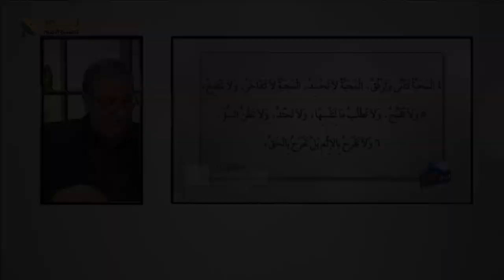09- صليب المسيح أظهر أسمى درجات المحبة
✝️ صليب المسيح أظهر أسمى درجات المحبة
📖 وَأَمَّا أَنْتُمْ أَيُّهَا الأَحِبَّاءُ فَابْنُوا أَنْفُسَكُمْ عَلَى إِيمَانِكُمُ الأَقْدَسِ، مُصَلِّينَ فِي الرُّوحِ الْقُدُسِ، وَاحْفَظُوا أَنْفُسَكُمْ فِي مَحَبَّةِ اللهِ، مُنْتَظِرِينَ رَحْمَةَ رَبِّنَا يَسُوعَ الْمَسِيحِ لِلْحَيَاةِ الأَبَدِيَّةِ. يهوذا 20-21

💞الفرق بين محبة الله ومحبة العالم التي شوهت المعني الحقيقي للحب
👈الصليب ليس ضعفاً بل قوة الحب.

📌يمكنك التواصل معنا بصورة شخصية عن طريق رسائل الواتساب👇
WhatsApp الواتساب:    🆆🅷🅰🆃🆂🅰🅿🅿